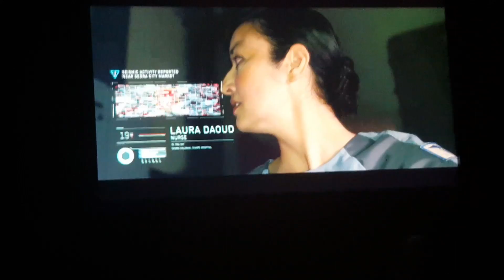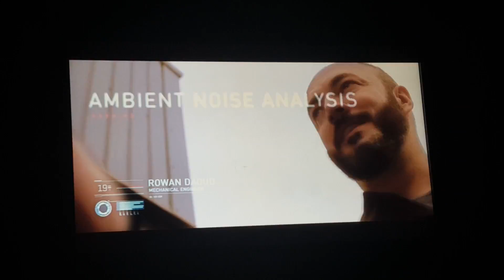Halo nigthfall secret story#1